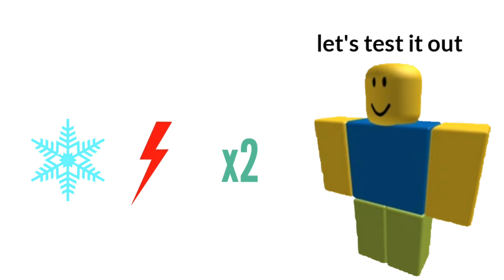If TDS had Spells (TDS Meme)